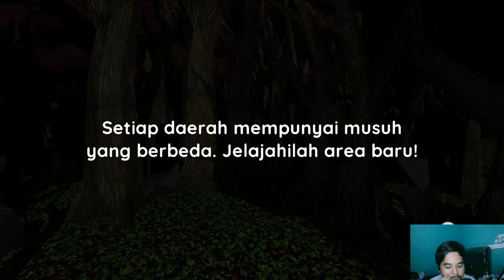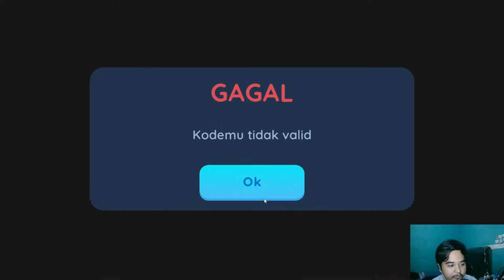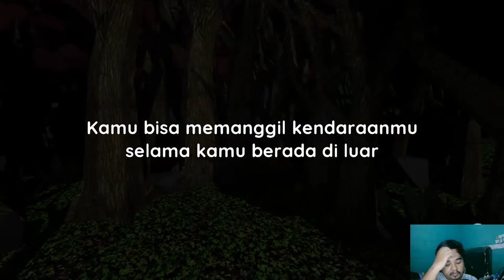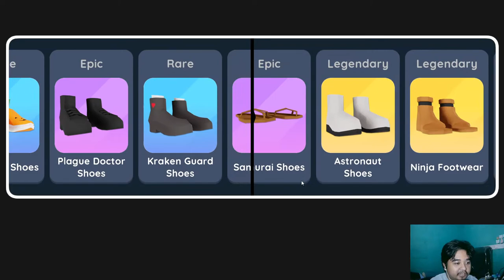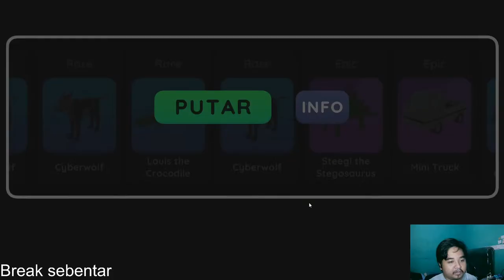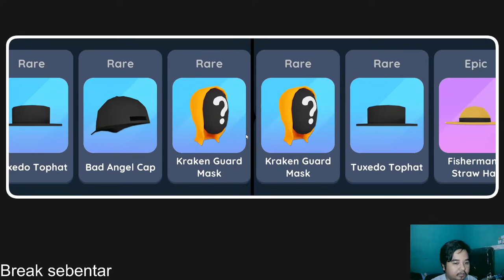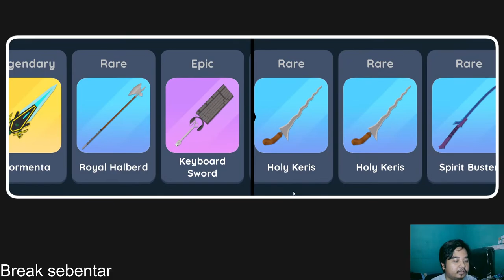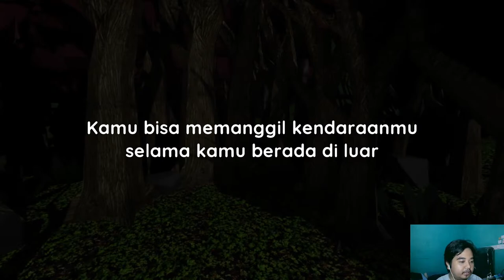APAKAH SENJATA LEGENDARY ITU NYATA? MENCOBA GACHA DI GAME WOM V 0.2.6 - WORLD OF MYSTERY GAMEPLAY #3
Terimakasih yang sudah mampir dan meramaikan stream ini

PC Specs :
CPU : Ryzen 5 5600G 6-Core 12-Threads 3.9GHz up to 4.4 GHz with integrated Radeon™ Graphics Radeon Vega 7
RAM : KINGSTON FURY BEAST 16GB (8GB x2) DDR4 3200MHz
MB : Gigabyte B450M Gaming
EMULATOR : PCSX2 1.2.1
GAMEPAD : Rexus Gladius GX1 - Gaming Controller
Mouse : Logitech G402 Hyperion Fury FPS Gaming Mouse
Keyboard : Sades Shield - RGB Mechanical Gaming Keyboard TKL
Earbuds : Apple iPhone Wired
Microphone : Sades Orpheus Microphone Condenser

Gaming Indonesia PC Gamers

Commands Nightbot :
!time
!quote
!agama
!asal
!bahagia
!billing
!burung
!cinta
!gembira
!lahir
!mabar
!mainsama
!minum
!pacar
!sebutnama
!sens
!telatga
!teman
!ultah
!umur